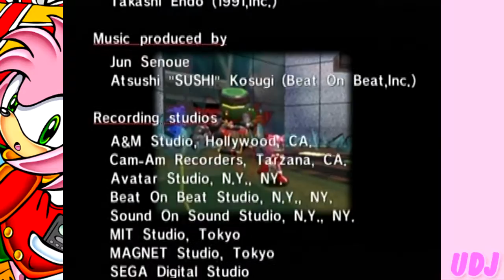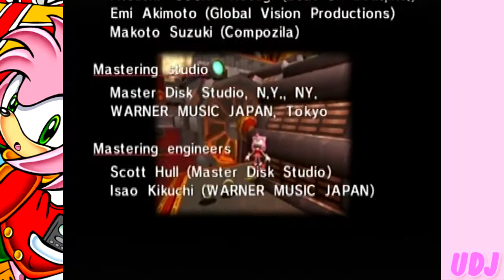Let's Play Sonic Adventure: Episode 24: ZERO Sum Gain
This is the end of Amy's story...wait, really? Did we even do anything?